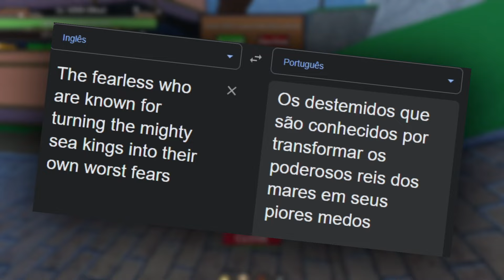nem sabia que tinha kkj.. FUI ATRÁS DOS TÍTULOS DO KING LEGACY (KING PIECE)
Jogo - King Legacy